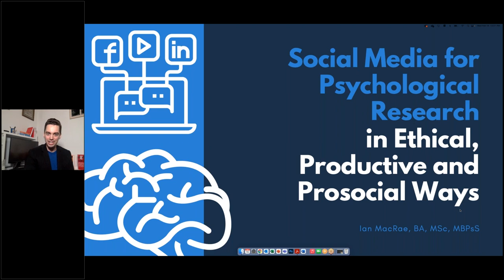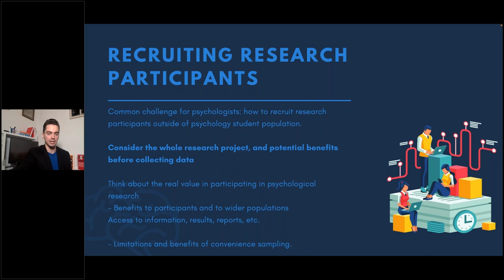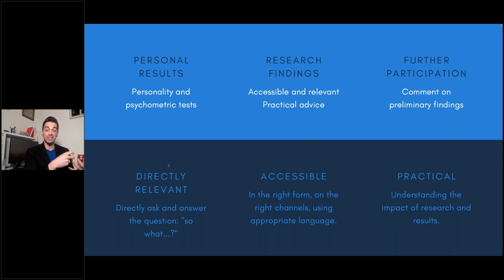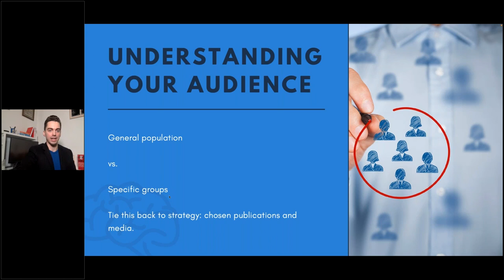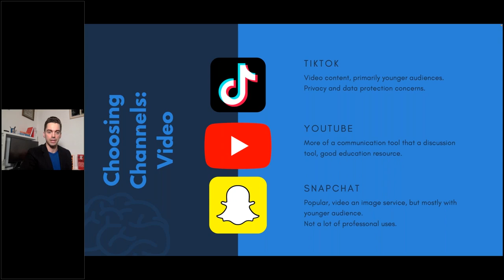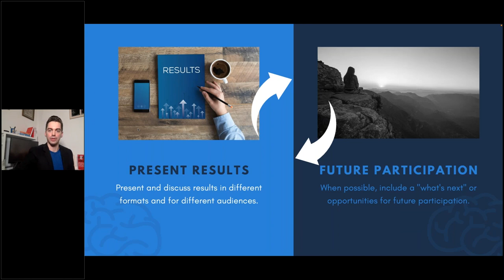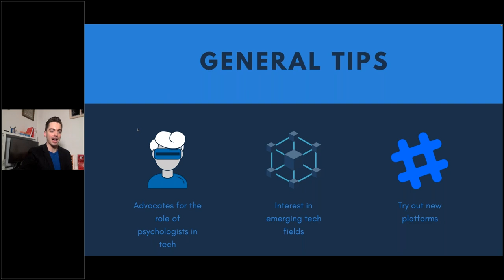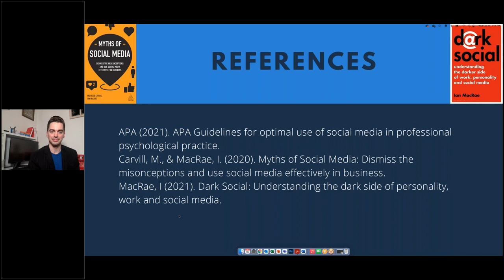Social Media for Psychological Research in Ethical, Productive, and Prosocial Ways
Social media can be an incredibly useful tool for recruiting test participants, disseminating results, and stimulating public discussion about the practical implications of psychological research. It can be used to reach groups that are active online, including groups that may be difficult to connect with through traditional academic or professional communication networks.

Furthermore, psychologists have used insight gained from their own experience, their research, and the behavior of others to continually re-examine and improve on our ethical standards in research and practice.

This session discusses best practices for psychologists using digital communication tools in their work and examine some of the well-known unethical influence campaigns that have taken place on social media.